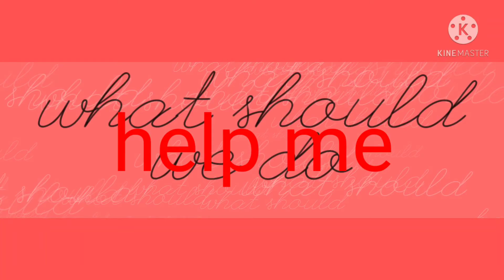Cracke 2 45 werad the movie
Cracke wants to save eggs movie is starting